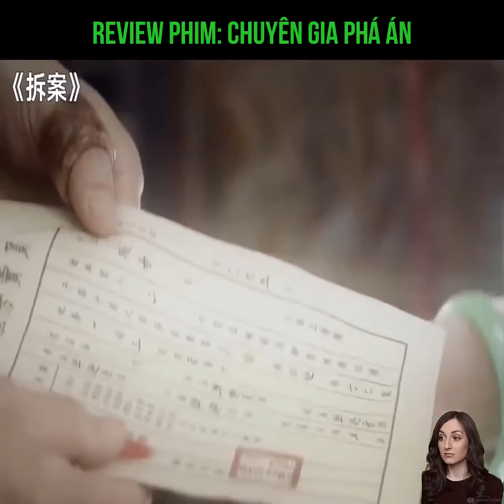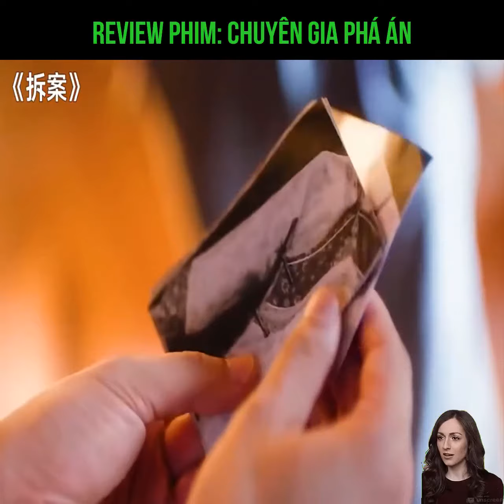Rewiew phim: Chuyên Gia Phá Án